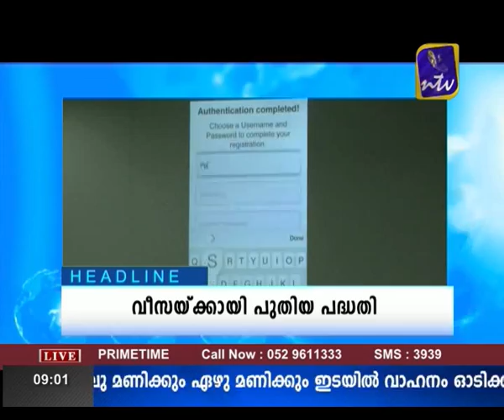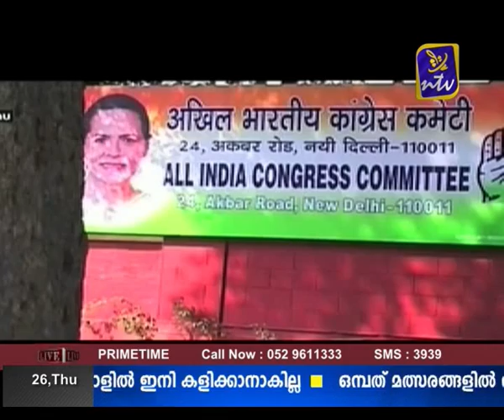കൊണ്ഗ്രെസ്സ് ചരിത്രപരമായ പ്രതിസന്ധിയിലാണോ?Prime time ചര്‍ച്ചചെയുന്നു